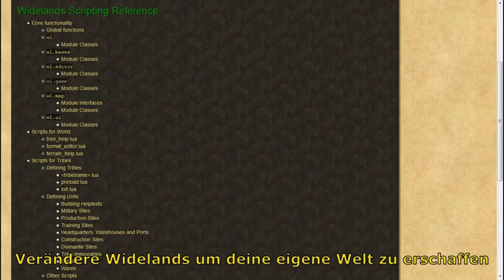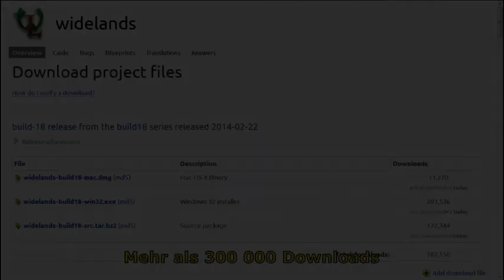Widelands Trailer 2016 (Deutsch)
Widelands ist ein freies und quelloffenes echtzeitbasiertes Aufbau-Strategiespiel mit Einzelspielerkampagnen und einem Mehrspielermodus. Das Spiel wurde von Die Siedler II™ (© Bluebyte) inspiriert, bietet aber wesentlich mehr Vielfalt und Tiefe.

Du bist der Herrscher eines kleinen Volkes. Deine Aufgabe ist, eine stetig wachsende Siedlung aufzubauen. Jedes Mitglied deines Volkes wird seinen Teil dazu beitragen, Rohstoffe für das weitere Wachstum zu produzieren.

Widelands bietet einen Einzelspielermodus mit Kampagnen, die Geschichten der Stämme und ihren Schwierigkeiten im Widelands-Universum erzählen. Dennoch beginnt das eigentliche Siedeln erst, wenn du dich mit Freunden über Internet oder LAN verbindest, um gemeinsam neue Imperien zu errichten – oder um euch gegenseitig zu vernichten. Widelands bietet zusätzlich eine künstliche Intelligenz, um dich herauszufordern.

Dieses Video wurde mit freier Software gedreht: OBS Studio. Shotcut und GIMP.